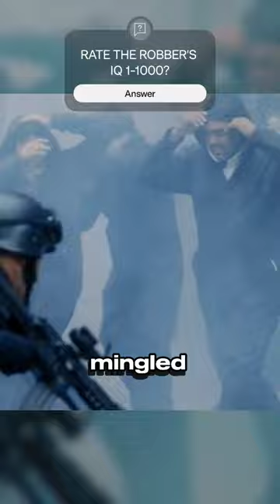200iq bank robbery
MOVIE TITLE: INSIDE MAN (2006)